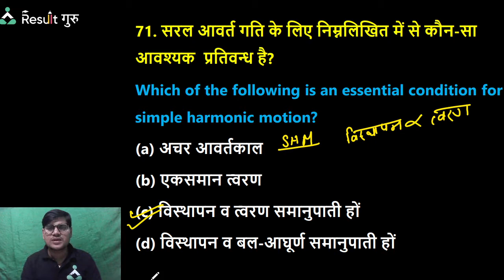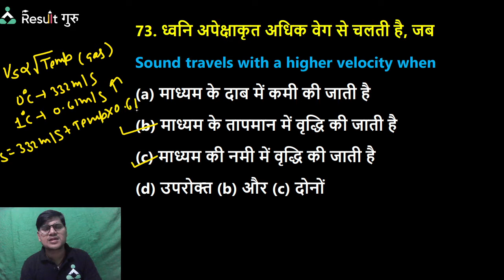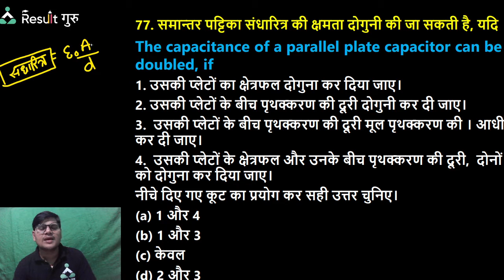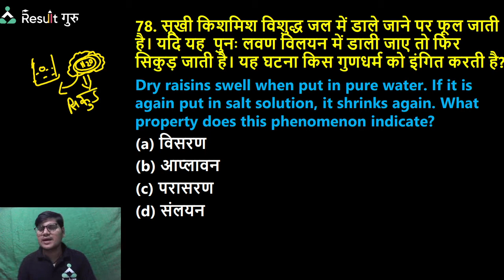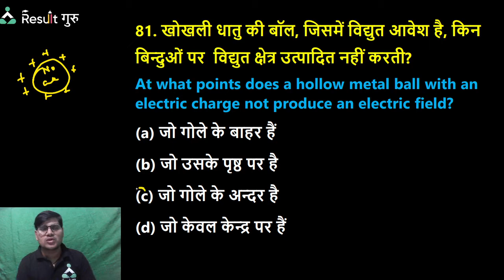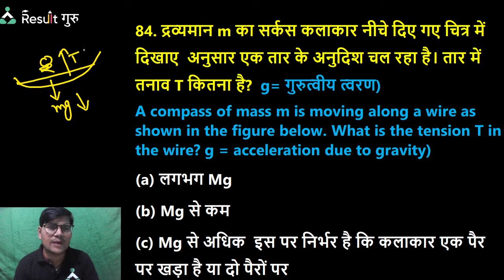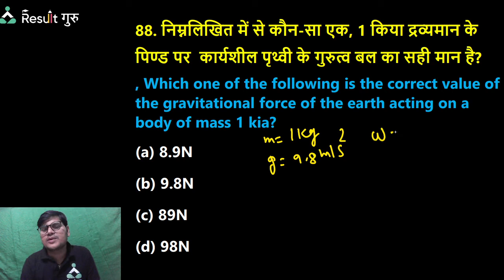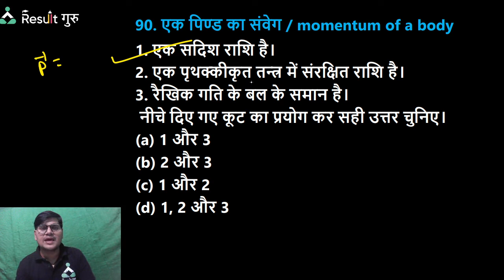(Class-14) Physics MCQ's Practice (P-5)| TGT PGT 2022 | Rohit Sir | Result Guru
🔴  09:00 AM  -- Sanjay Sir Geography
🔴  10:00 AM  -- Vivek Sir History
🔴  11:00 AM  -- Priyanka Mam Biology
🔴  12:00 PM  -- Aditi Mam English
🔴  01:00 PM  -- Poonam Mam Economics
🔴  02:00 PM  -- Rohit Sir Physics
🔴  06:00 PM  -- Viplav Sir Psychology
🔴  08:00 PM  -- Nisha Mam Art
🔴  09:00 PM  -- Gyan Sir Maths

📜Topics in This Video:
Physics practise set
physics mcq
rohit sir live physics class
tgt pgt live physics class
physics by rohit sir